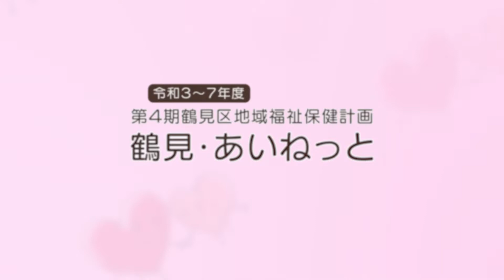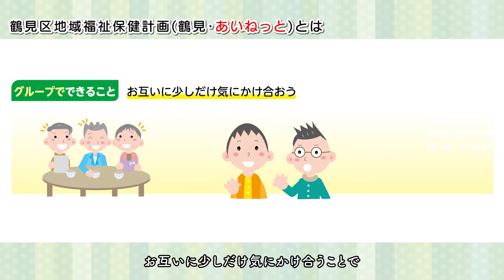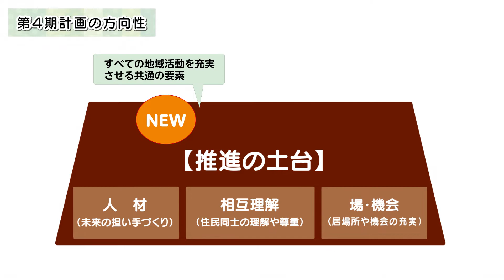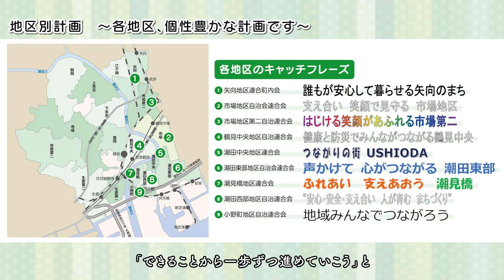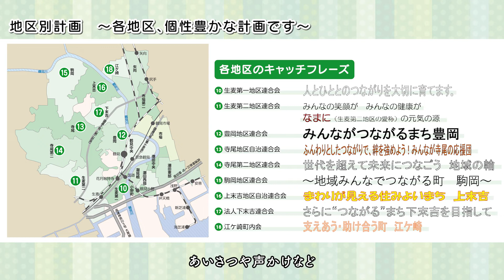【上末吉地区】鶴見・あいねっと ～第４期鶴見区地域福祉保健計画～【地区別計画】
鶴見区では、誰もが安心して健やかに暮らせるまちづくりのための活動「鶴見・あいねっと（鶴見区福祉保健計画）」を、区民の皆様、関係団体・機関、事業者とともに進めています。
この動画では、令和４年３月に策定した第４期計画の概要と、上末吉地区の地区別計画についてご紹介します。

0:00 鶴見・あいねっととは
2:09 第４期計画の方向性
3:28 地区別計画について
4:09 上末吉地区の活動の様子

横浜市　鶴見区　福祉保健課